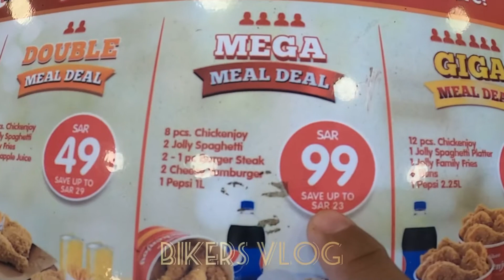MGA MURANG BILIHAN NA 2ND HAND SA HARAJ | SAUDI ARABIA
Sa mga gusto ng 2nd hand punta lng kau sa haraj